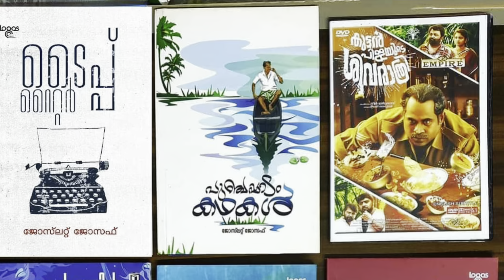കുട്ടനാടൻ കഥാകൃത്തും പുഞ്ച കൊയ്ത്തും (Kuttanaden story writer and Rice harvesting)